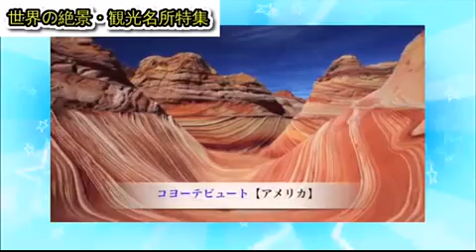【絶景】死ぬまでに行ってみたい世界の名所29ヶ所【世界の絶景・観光名所特集】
死ぬまでに行ってみたい世界の名所29ヶ所です。

【世界の絶景】死ぬまでに行きたい海外のビーチリゾート【世界の絶景・観光名所特集】

【絶景】死ぬまでに行ってみたい世界の絶景 2【世界の絶景・観光名所特集】

【絶景】死ぬまでに行ってみたい！フランスの絶景【世界の絶景・観光名所特集】